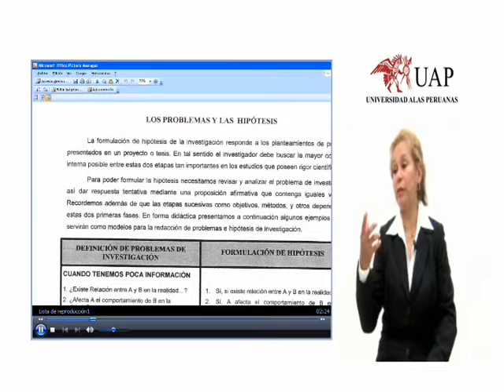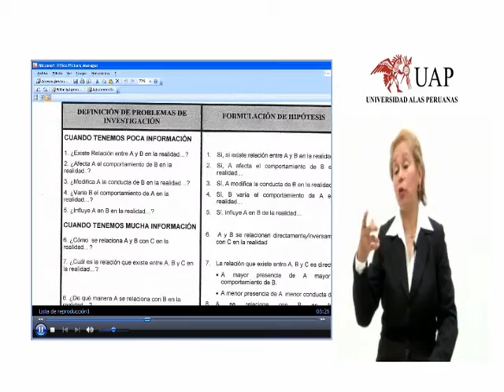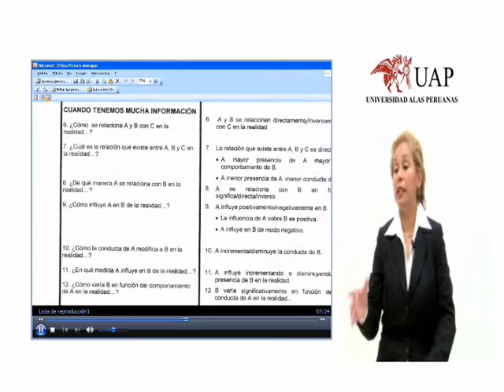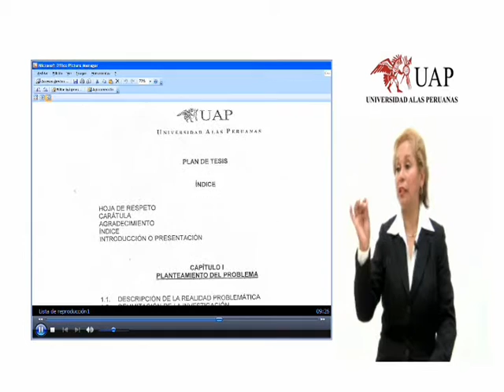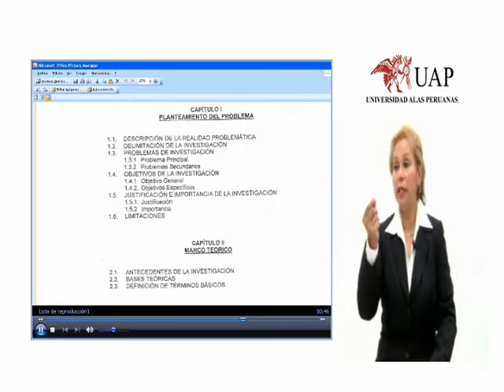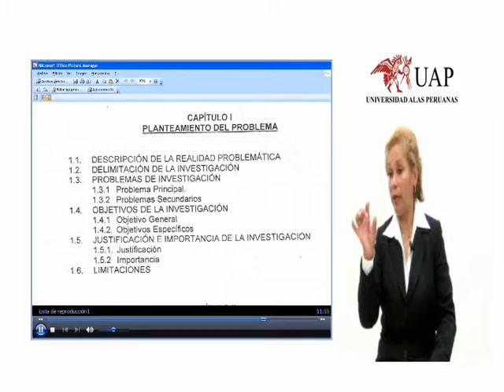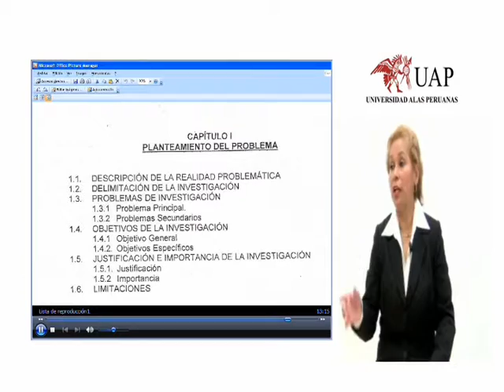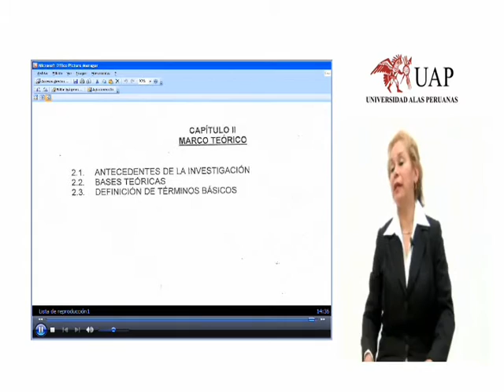1 Semana Dra. Yda segundo video.wmv